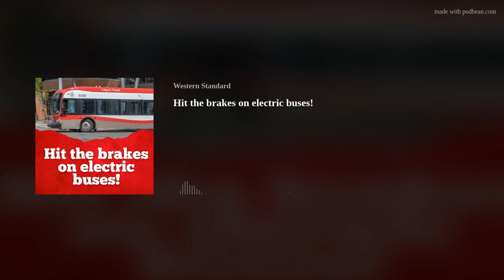Hit the brakes on electric buses!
Cory talks about the latest spending boondoggle looming for the city of Calgary.
Guest: Author David Sabine on the Phoenix payroll system scandal.